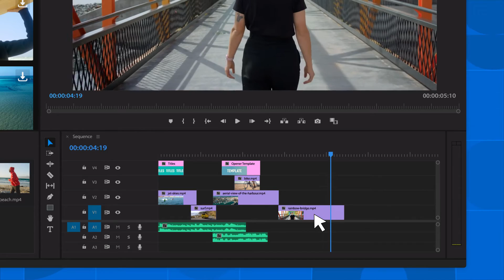Introducing Storyblocks Plugin for Adobe Premiere Pro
📹 Get started with unlimited stock media downloads at one set price ➡️

Meet the NEW Storyblocks Plugin for Adobe Premiere Pro!

Our new Plugin gives storytellers unlimited access to our diverse, royalty-free stock media library directly in Adobe Premiere Pro, enabling you to easily source content, streamline video production, and create videos at scale across your team or organization.